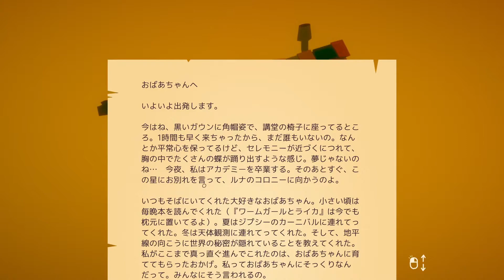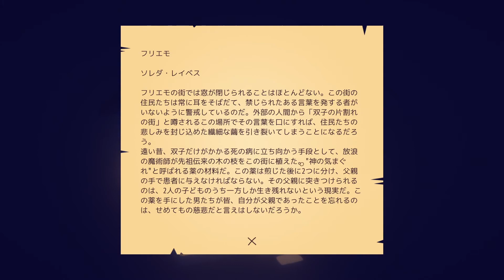【おばあちゃん】The Stillness of the Wind#1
櫻トのメンバーシップもはじまりましたー！

ニコニコ動画でも動画配信中！たまに生配信もしてますよ！

SNSでアニメ、海外ドラマ、映画等々出演情報や新しいゲーム実況等つぶやいてまーす！